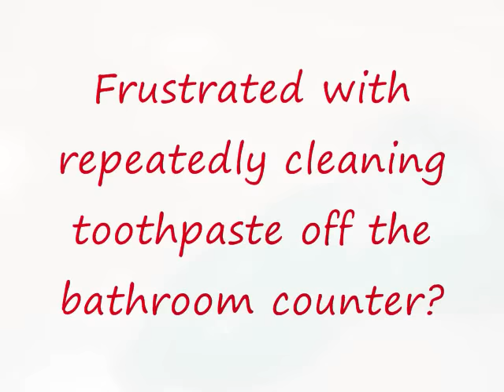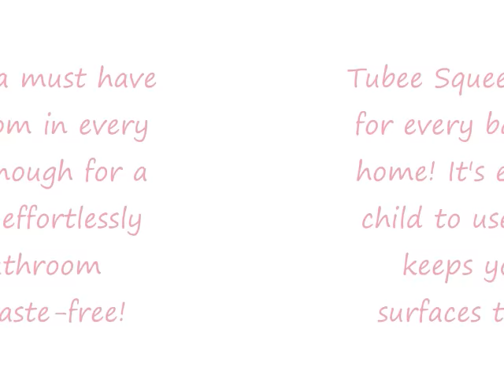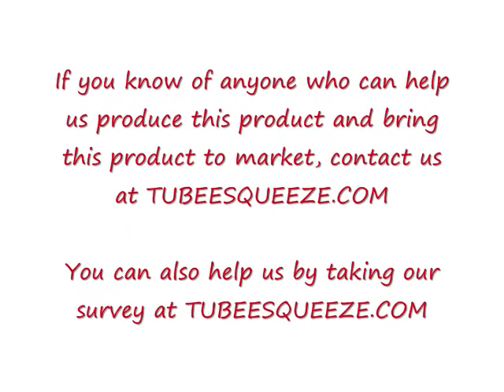Tubee Squeeze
"Tubee Squeeze" is a decorative plastic box with a lid on the front that flips open so a standard toothpaste tube can be placed inside. This patented invention eliminates the mess associated with toothpaste tubes. When toothpaste is needed, the lid on the front of the device is pressed and exerts pressure on the tube so that the toothpaste is released through a special nozzle, without creating a mess. Tubee Squeeze measures 8" by 3" by 3" Tubee Squeeze can be found in the inventor's home, where it is necessary for his family. Of creating the invention, Mr. Stangle says, "I didn't like the mess the regular toothpaste tube left behind. My family loves using the Tubee Squeeze. This invention may save many marriages!" If you or anyone you know would be able to help us bring this PRODUCT TO MARKET, please let us know.